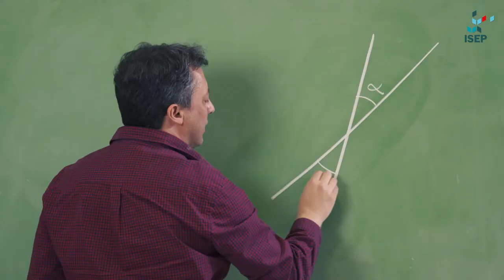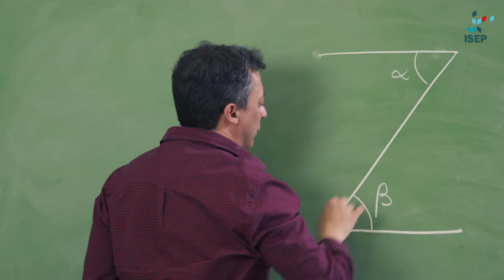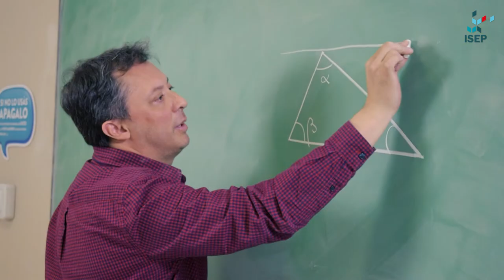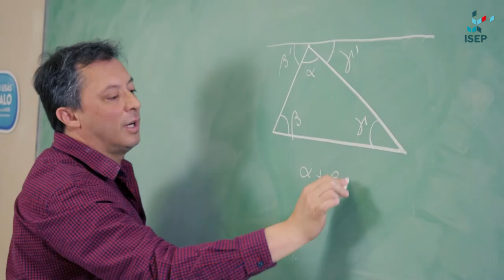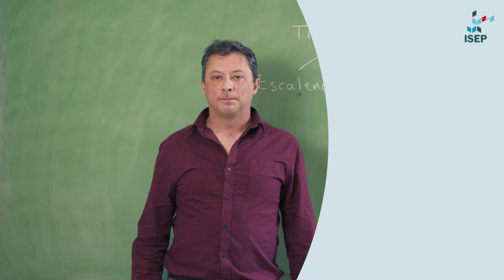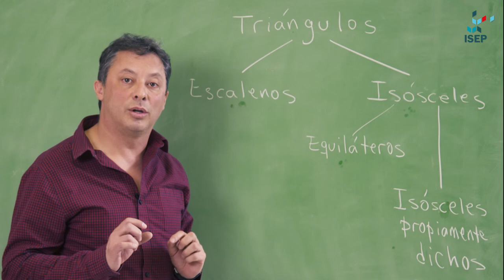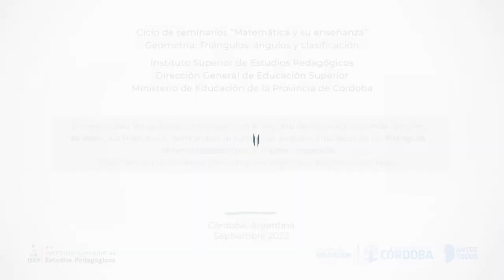Geometría | Triángulos: ángulos y clasificación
En este video, el Dr. Adrián Andrada (FAMAF-CONICET) comienza con el estudio de los polígonos más simples, es decir, los triángulos. Se ve que, al sumar los ángulos interiores de un triángulo, obtenemos siempre el mismo resultado. Finalmente, se clasifican los triángulos según sus ángulos y sus lados.

Este video fue grabado en FAMAF, Universidad Nacional de Córdoba.